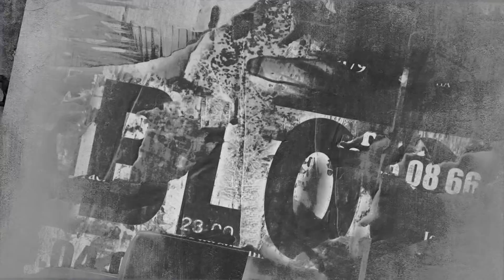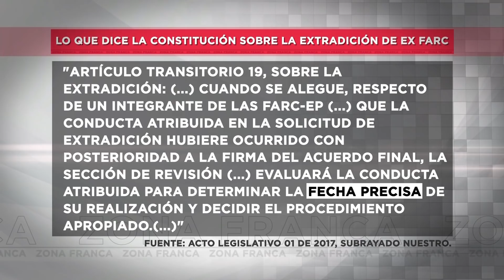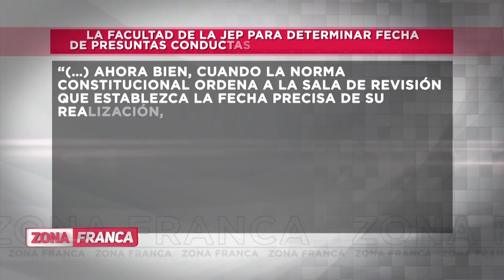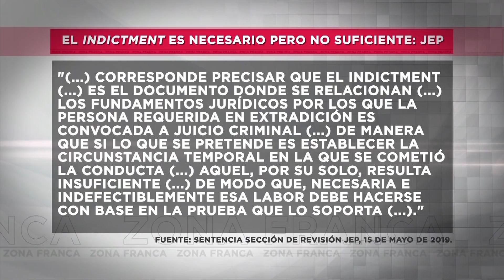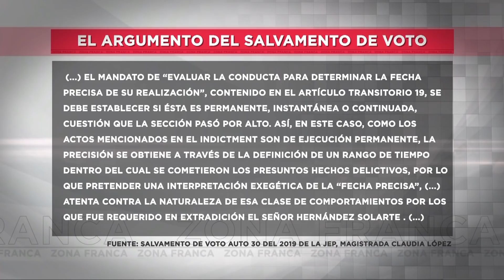Zona Franca | ¿En el caso 'Santrich' la JEP falló bien o falló mal?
En Zona Franca hablamos sobre el caso de 'Jesús Santrich' y analizamos si la JEP falló bien o falló mal, o si debía pedir más pruebas a EE. UU.

 El debate fue con Rodrigo Pombo, Rafael Nieto y Jorge Iván Cuervo.

Zona Franca es un programa colombiano de opinión y debate, dirigido por Daniel Pacheco.